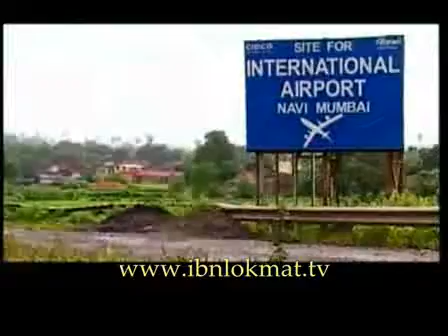Alvida 2010 on Politics part 1